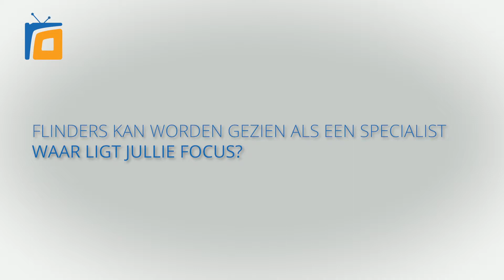Oscar Diele - Retail Outlook Event 2019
A short interview with Oscar Diele about Flinders during the Retail Outlook Event 2019